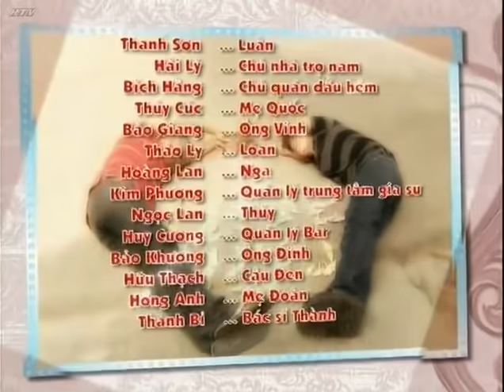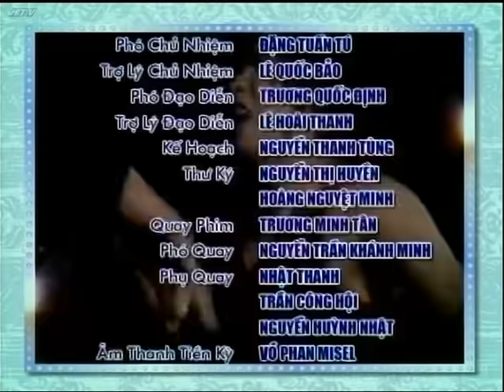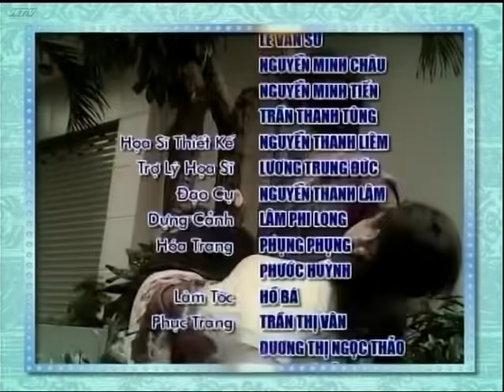Cổng Mặt Trời - Tập 39 | Top Phim Tình Cảm Việt Nam Hay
Cổng Mặt Trời | Tập 39 | Dù luôn muốn dành tình cảm đặc biệt cho Tùng, Vỹ vẫn không thể thoát khỏi tình cảm cùng với điều kiện vật chất mà bà chủ luôn muốn vun đắp. Tùng sẽ nghĩ gì về Vỹ khi cô biết được toàn bộ sự thật về những gì Vỹ đang làm?

Diễn viên: Lương Thế Thành, Hòa Hiệp, Đình Hiếu, Hùng Thuận, Ngọc Lan, Nguyệt Ánh, Kha Ly, Hiền Trang, Lê Bê La, Ánh Hoa, Kim Phượng, Huỳnh Anh Tuấn, Kinh Quốc, Công Ninh, Mai Phương, Phi Điểu, Thiên Kim